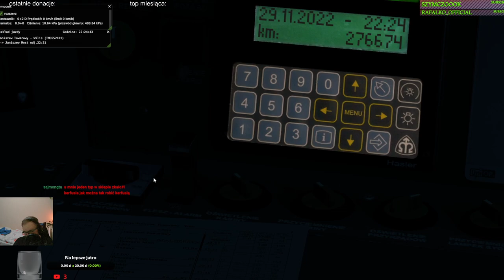MaSzyna #239 ST45 z 36 węglarkami ze stacji Janiszew do stacji Wiliś (cz.2/5) | MaSzyna 22.11